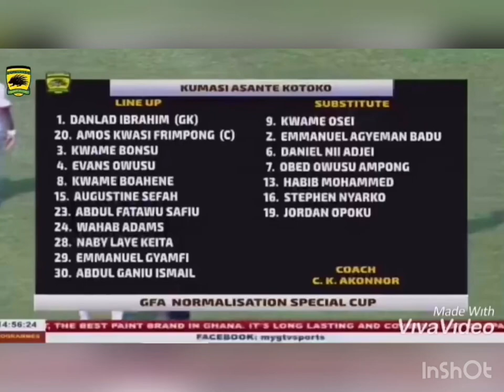IBRAHIM DANLAD great performance against Accra Hearts of Oak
How Ghana Best Young Goalkeeper help his Team Asante Kotoko to qualify to Africa Champions league